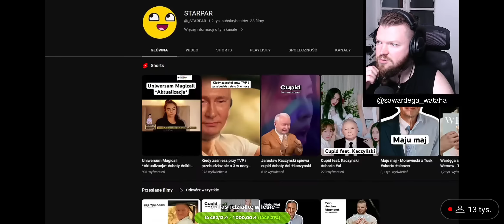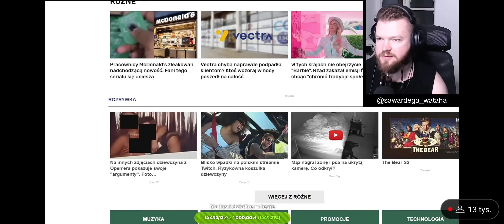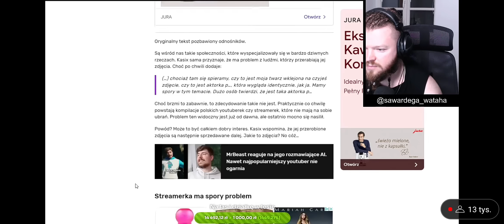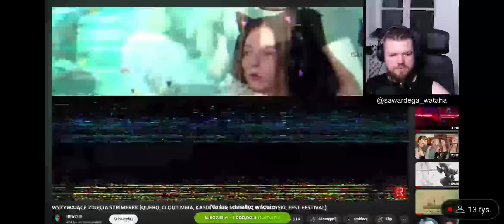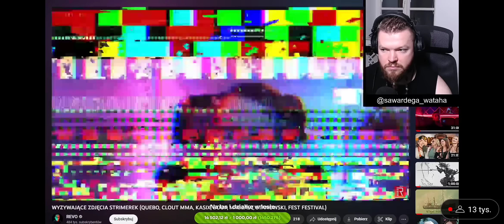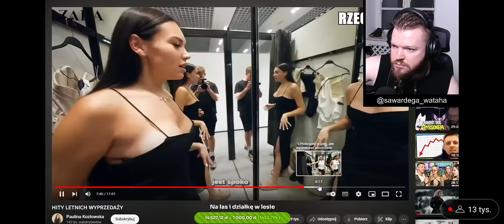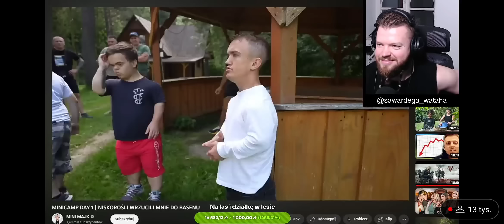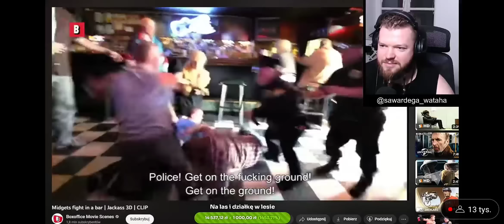☝WARDĘGA 🎯WATAHA🎯Live 13.08.23